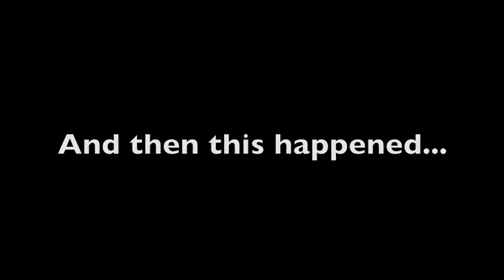Api Upo Sevilla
A bunch of Americans explore Europe and study abroad in Sevilla, Spain.